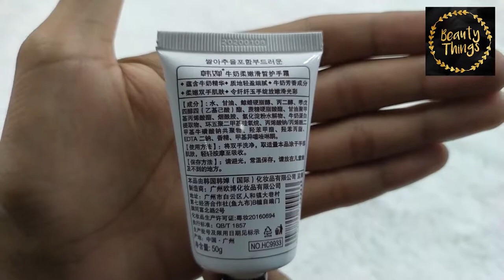ROREC HAND CREAM HELLO KITTY PUTIH